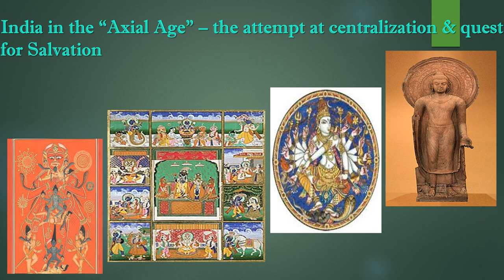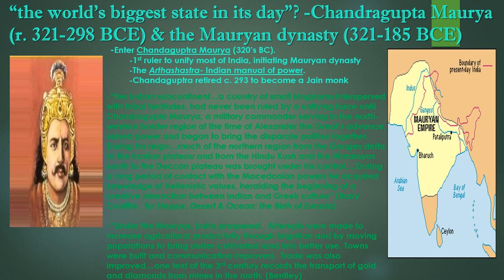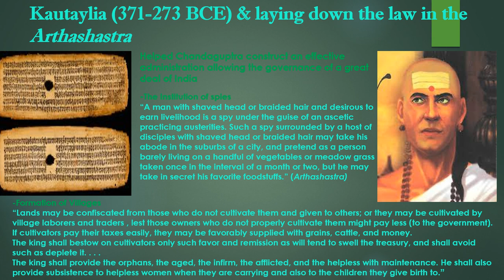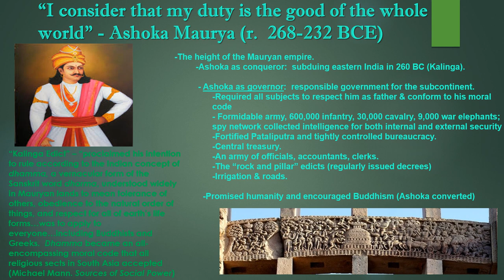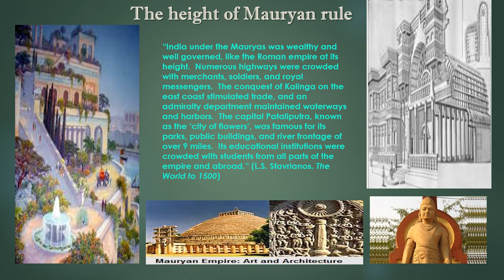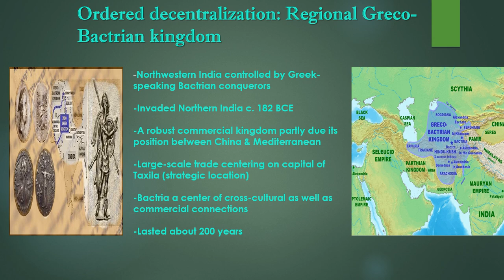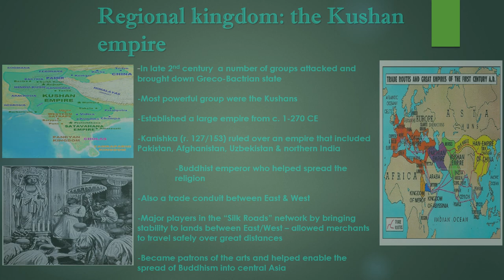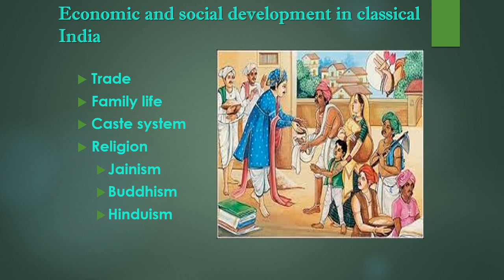Classical India-1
statement